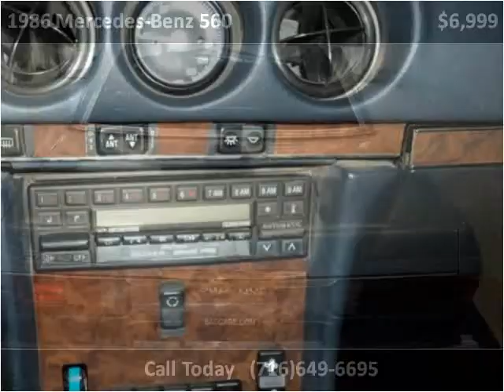1986 Mercedes-Benz 560 Used Cars Hamburg NY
This 1986 Mercedes-Benz 560 is available from Superior Auto Sales.